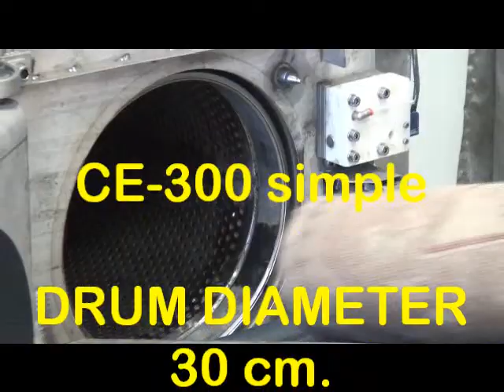Catinet CE300 Carpet Spin Drainer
This model, despite of its small dimensions, is able to centrifuge the 98% of the
carpets. Its small dimensions, its low price and its little maintenance make this
machine ideal for small installations.

The carpet enters the machine in a rolled state. During the first spin, the carpet
unrolls and adapts to the cage´s shape. With this system, the carpet is not kinked,
and the drying quality achieved is the best currently available on the world market.

No floor foundation are required as the centrifuge is fitted with four elastic devices
that absorb vibrations, it does not make any noise.

Safety device to prevent imbalances.
Operated by a single push button.
The access door is fitted with a dual safety system.
Cycle control by automatic controller. When leaving the factory the total spin time is
set at 3 minutes.
Large drain capacity.
The whole machine is made in stainless steel AISI 304.